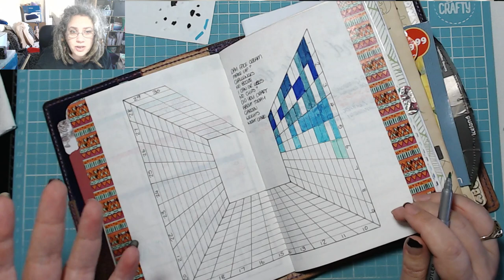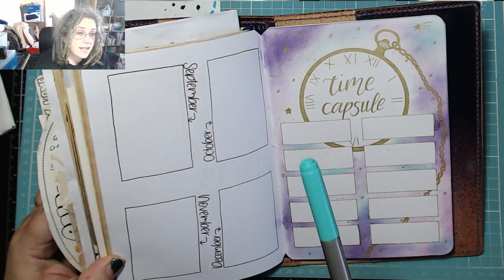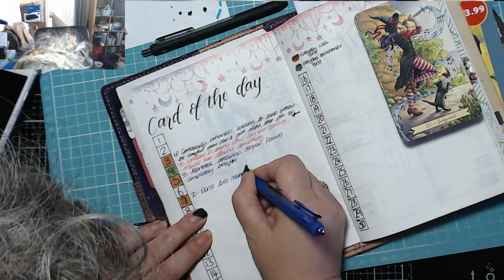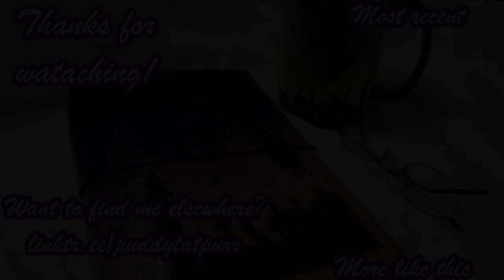Nails!!! Today in my BuJournal 7th November 2019